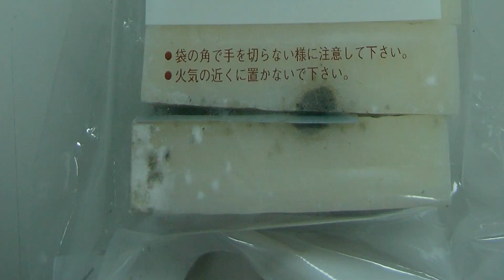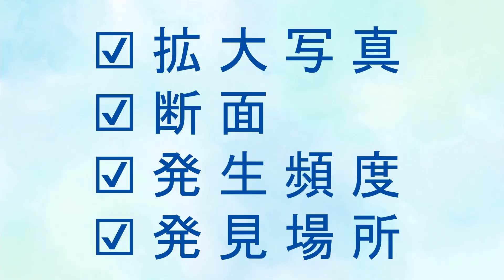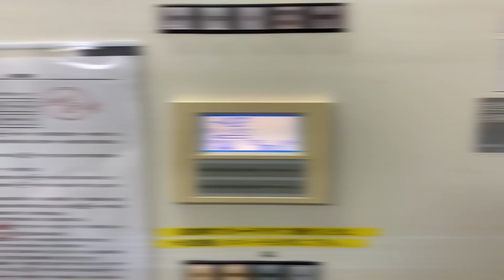ピンホールのご相談について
グンゼでは年間100件以上、お客様からのピンホール相談を受けております。
課題解決の方法は一つではありません。是非ご相談下さい。

ご相談先：
　　グンゼ株式会社　プラスチックカンパニー営業統括部
　　リモート営業開発課　前原志保